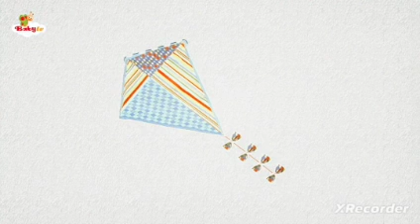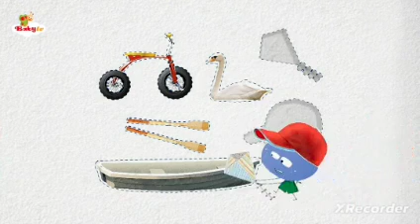Stick with Mick | Park